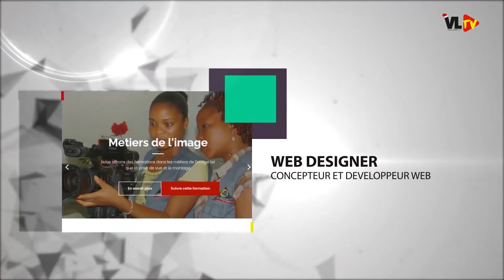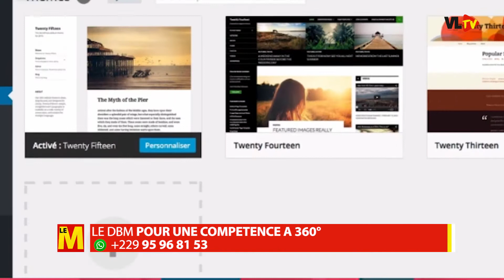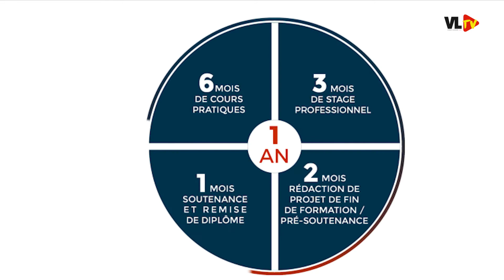Le MAG• LE TALISMAN RÉVOLUTIONNAIRE : LE DIGITAL E-BUSINESS AND MEDIA MANAGEMENT